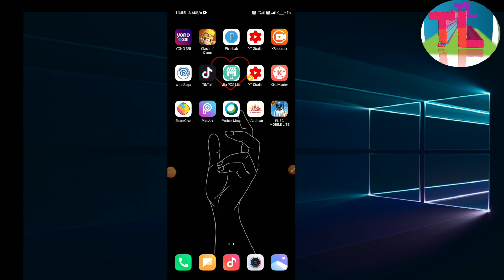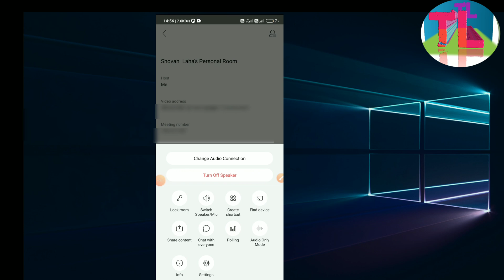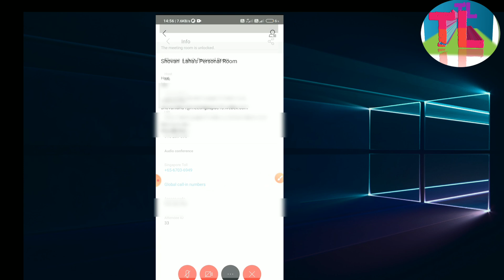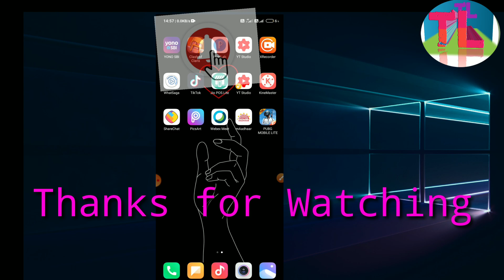How to invite on Cisco WebEx meeting by WhatsApp ||Tech laha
Hello friends,

                      And

Thank.
                 To
                    Viewers
                                     Please
                    Always
                                   Support
                  Me. ✌✌✌✌

In this video we learn how to invite invite on Cisco WebEx meeting by WhatsApp others social media platform